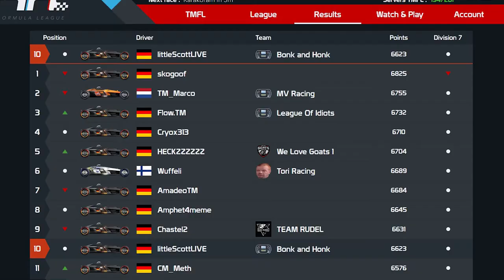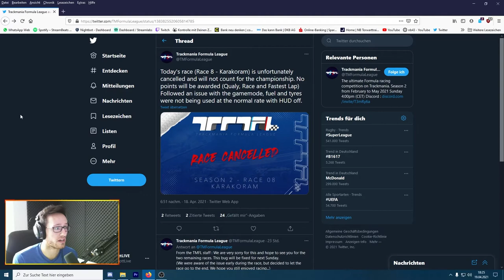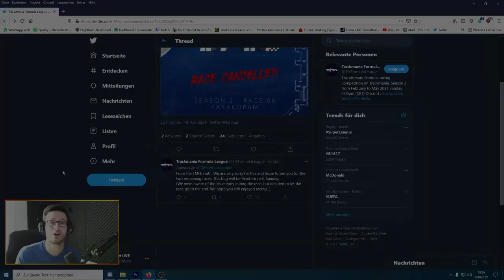BESTES RENNEN einfach GESTRICHEN?! (Ghost ON) - KARAKORAM 8.Race S2 - TRACKMANIA FORMULA LEAGUE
Freies Training: 0:01:10
Qualifikation: 0:06:00
Rennen: 0:08:38